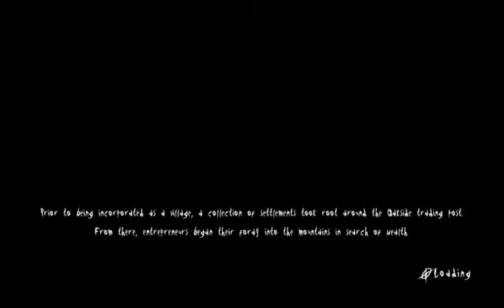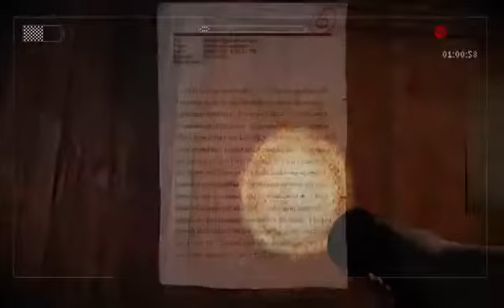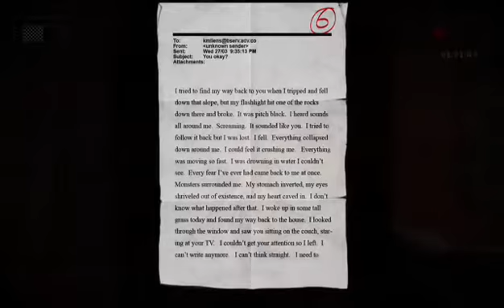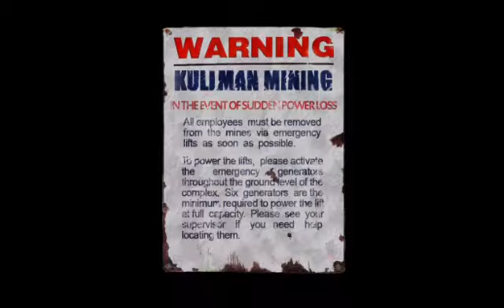SCARING THE S#IT OUT OF MYSELF (Part 5)